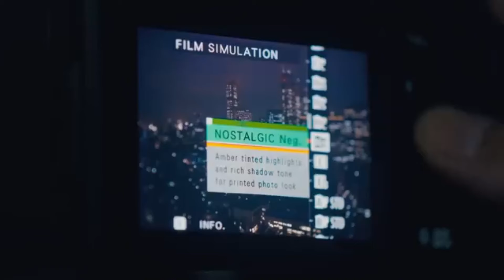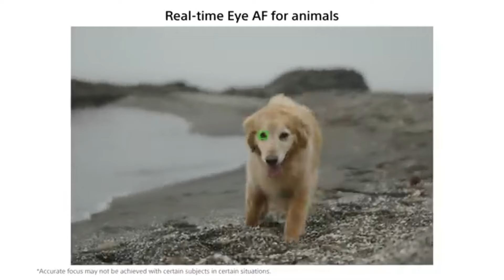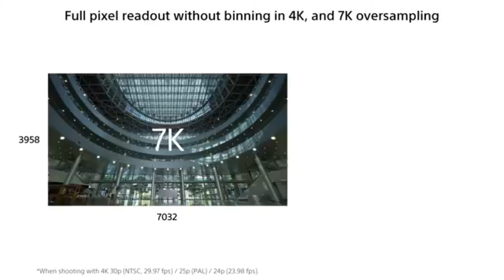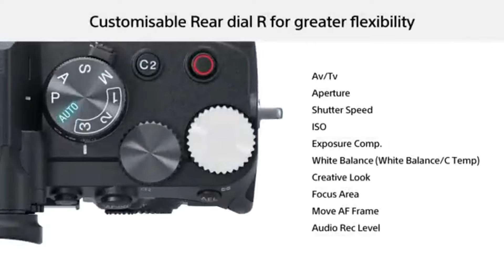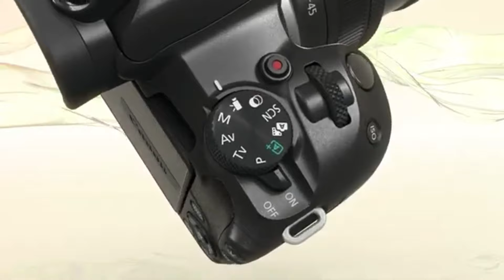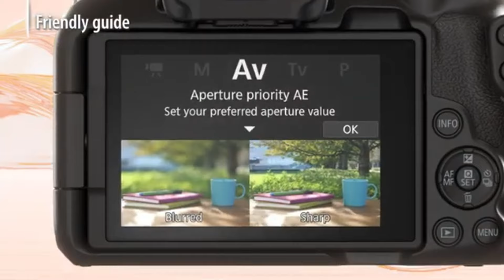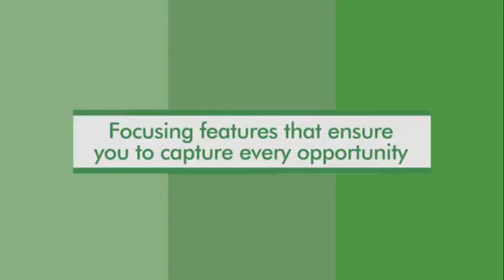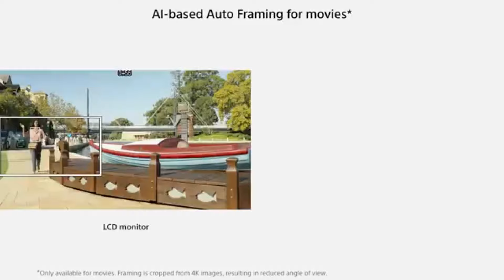Top 5 Best Cameras of 2024 [don’t buy one before watching this]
➜ Links to Top 5 Best Cameras of 2024 we listed in this video:

Table of Contents:
0:00​​​​ -Top 5 Best Cameras of 2024
1:11​​​​ - Top 5 Best Cameras of 2024
2:05​​​ - Top 5 Best Cameras of 2024
2:55​​​​ - Top 5 Best Cameras of 2024
4:10​​​ -Top 5 Best Cameras of 2024
5:20​​​​ - Top 5 Best Cameras of 2024
6:15 -Top 5 Best Cameras of 2024
7:01 - Top 5 Best Cameras of 2024
8:11 - Top 5 Best Cameras of 2024

2023 5 Best PS5 TVs